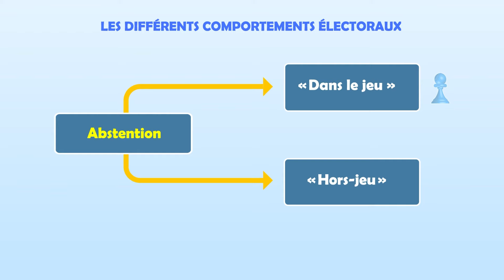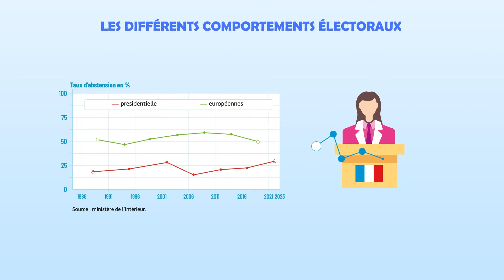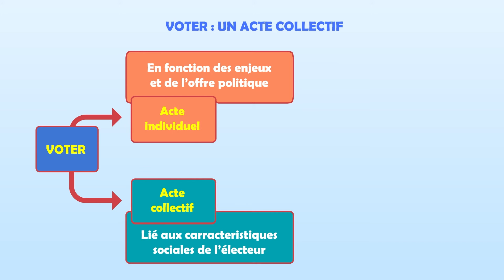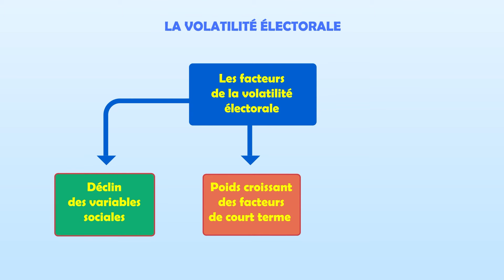SES 1re - Chapitre 10 : Voter : une affaire individuelle ou collective ?